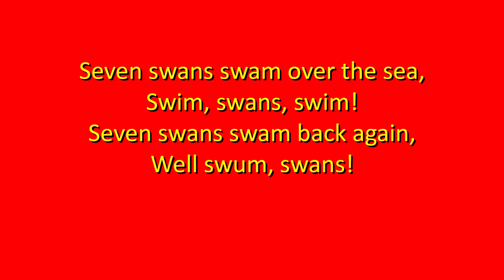How fast can you say tongue twister 234: Seven swans swam over the sea...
Seven swans swam over the sea,
Swim, swans, swim!
Seven swans swam back again,
Well swum, swans!

Collection of the most famous tongue twisters!!! Tongue Twister Challenge.
Listen and repeat - pronunciation practice
Learn English with TONGUE TWISTERS!
Tongue Twisters in English. A great way to learn English through pronunciation exercises!